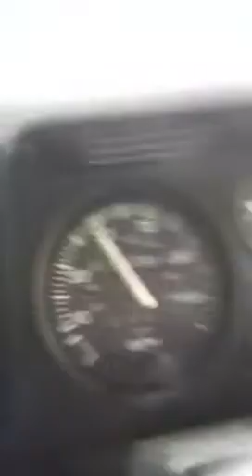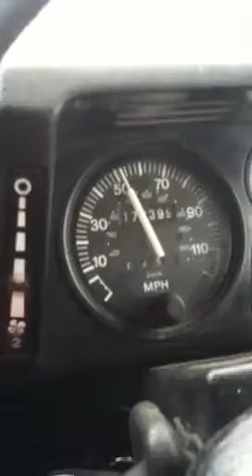On our way to landrover show billing 2011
On our way to landrover show billing 2011 with buford and hobo the landrovers